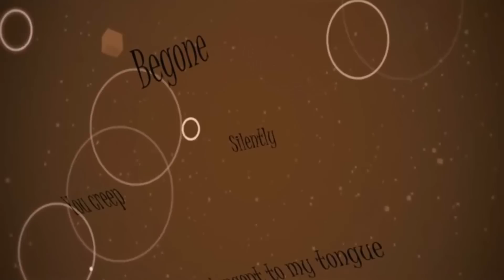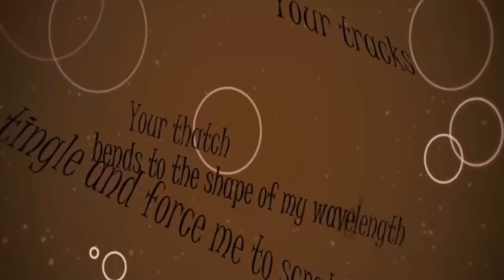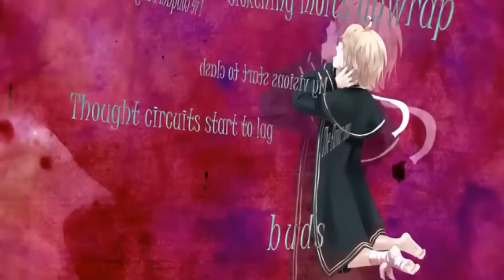【Tarantula】【GUMI】【Oliver】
credits later...